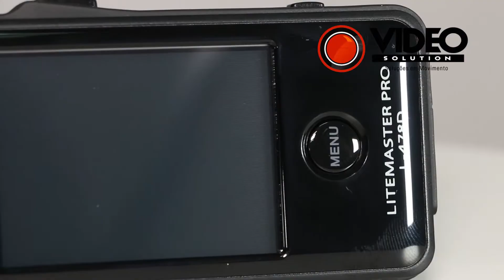Fotometro Sekonic l 478D